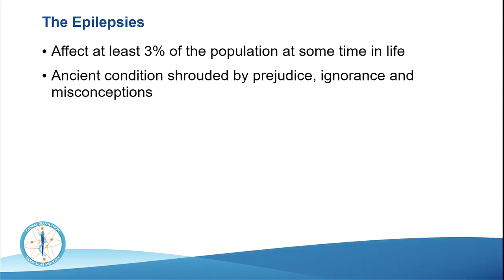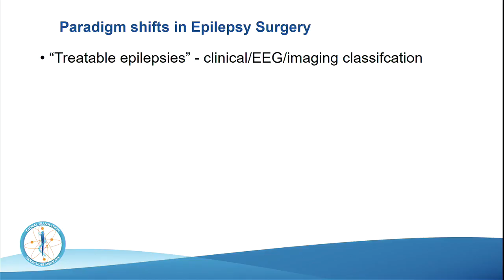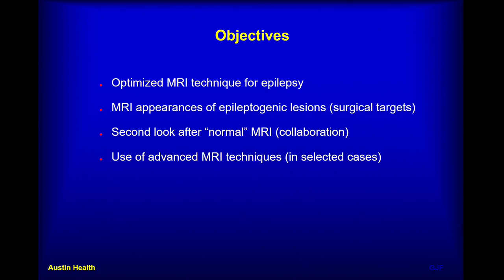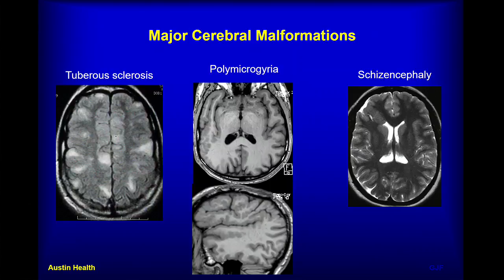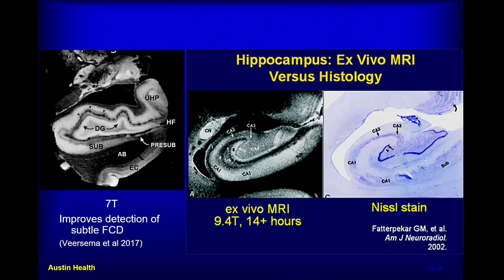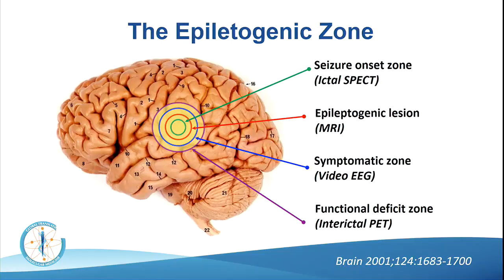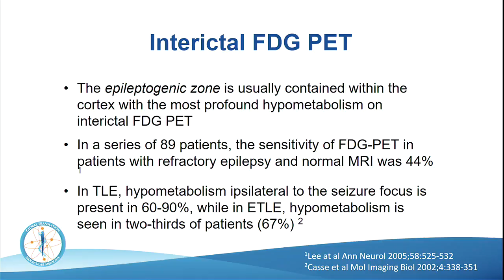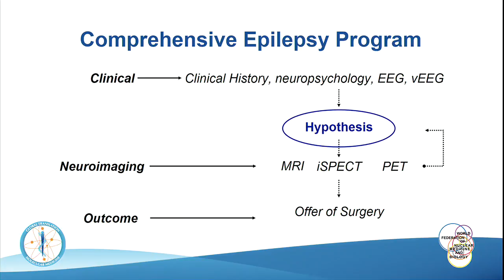E MON 219 1030 CONCURRENT